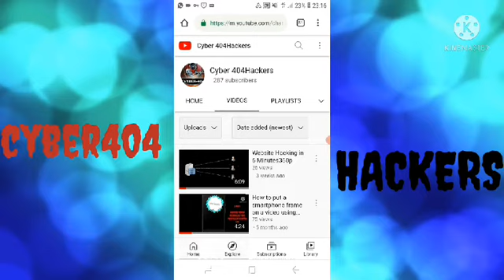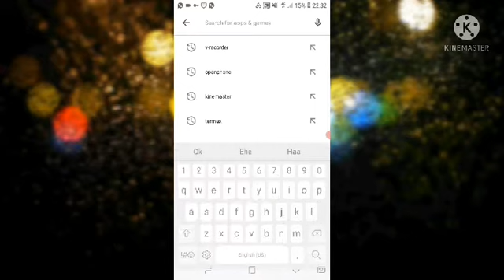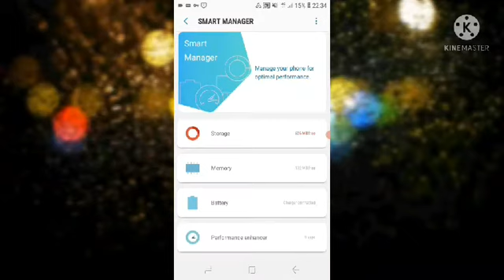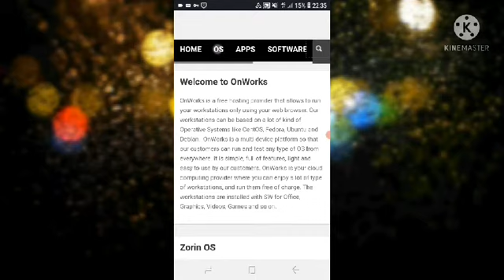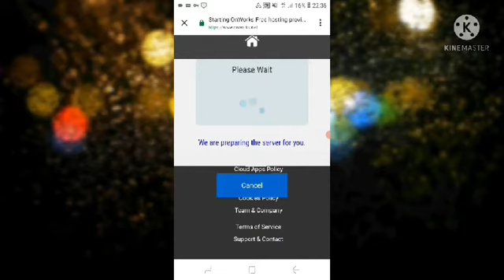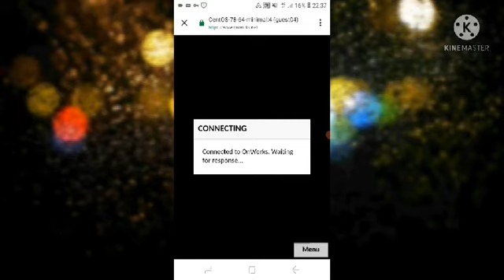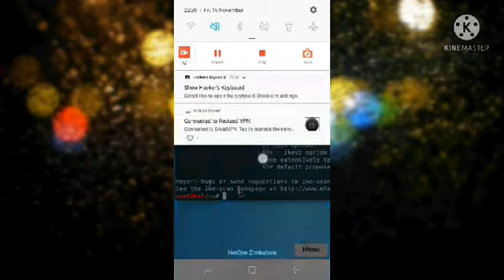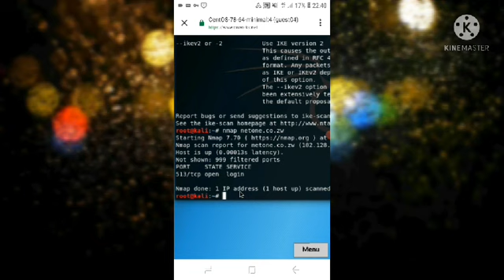Run Kali-linux on Phone|||All tools pre-installed||Needs only 50mbs free space||Become a pro hacker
i know of us can't afford to buy laptops and start hacking.Don't worry your problem is solved just watch this video till the ebd

Hack Using Android||| Using Kali linux on Android or ios

Storage save 40mbs is enough

Run all Kali linux tools on android pre-intstalled

Better than termux

No need to install tools

Download the applications i used here

Whe i reach 1k subs i will introduce you to the best whatsapp application each hacker should use which allows the use of multiple accounts taking over groups etc.But for now subscribe and wait for it
OnWorks